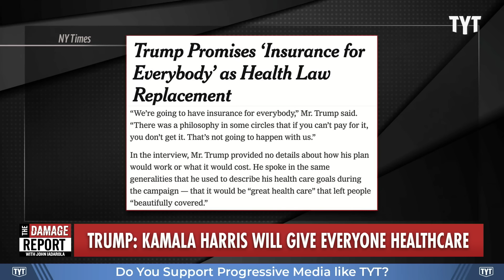Trump IMPLODES As Promises Come Back To Haunt Him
Donald Trump's campaign promises come back to haunt him over healthcare initiatives as his attempt to attack Kamala Harris during a press conference accidentally ends up promoting her. John Iadarola and Jordan Uhl break it down on The Damage Report.

Trump Warns Harris Will Enforce ‘Communist System’ Where ‘Everyone Gets Healthcare’

"Former President Donald Trump warned voters that Democratic nominee Kamala Harris will enforce a “communist system” where “everybody gets healthcare.”

During Thursday’s press conference at his Bedminster golf club, Trump claimed that Harris intends to “dump everyone onto inferior socialist government-run health care systems with rationing and deadly wait times, while massively raising your taxes.”

Although Harris previously supported Medicare for All, she has since distanced herself from the idea. A spokesperson for Harris recently confirmed to NBC News that she “will not push single payer as president.”"

240816__DR02HealthcareV2